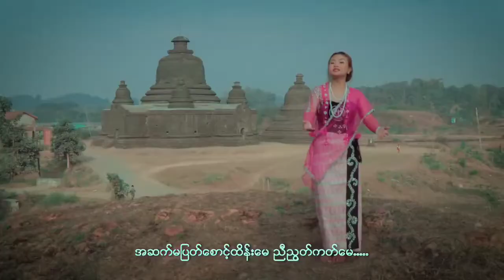စည်းလုံးဖို့လိုရေ (Cover Song) TT Chay ၊ တီတီချေ (Rakhine Song)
♪𝐓𝐢𝐭𝐥𝐞. 🔹စည်းလုံးဖို့လိုရေ (Cover Song)
♪𝐀𝐫𝐭𝐢𝐬𝐭. 🔹TTChay
♪𝐋𝐲𝐫𝐢𝐜𝐬. 🔹KyawKhin
♪𝐀𝐜𝐭o𝐫. 🔹Rakhine_Traditional_Dancer_Team (Sittwe)
                     ♡☆"သာလီစွပါ"☆♡